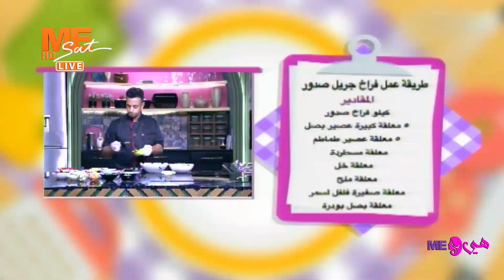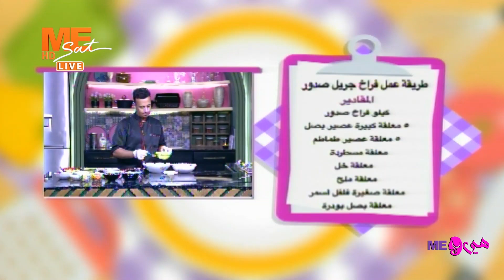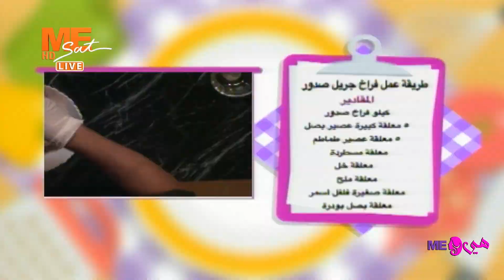طريقة عمل دجاج الجريل صدورا وشوربة مع الشيف ميخا.